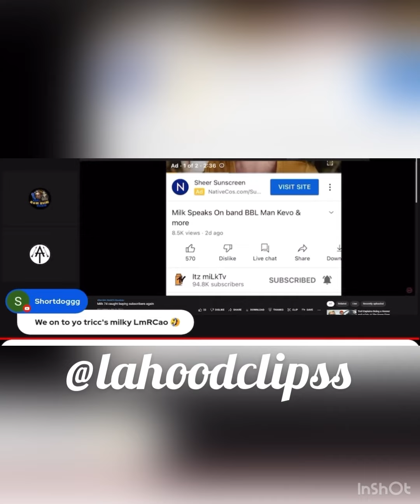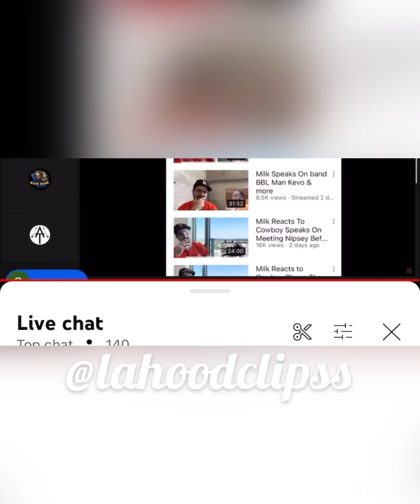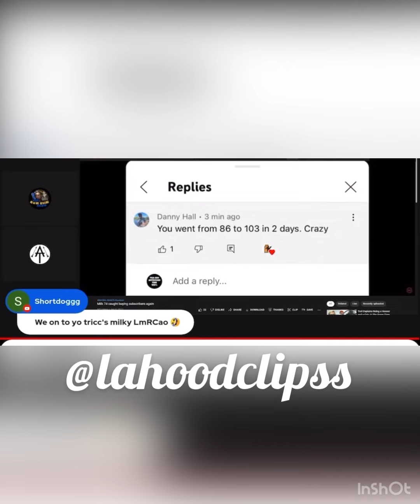Blogger exposes Gilligan 74 for buying his subs…👀